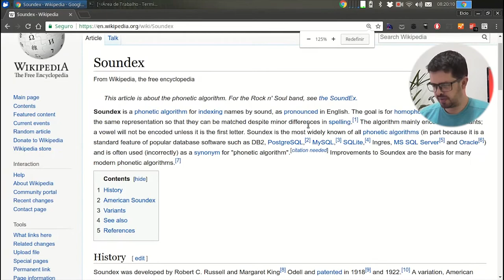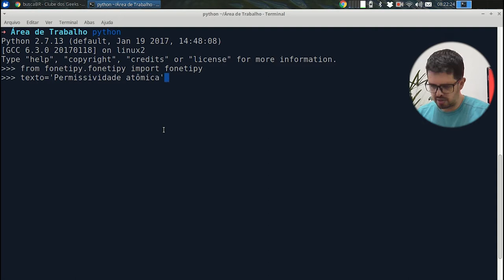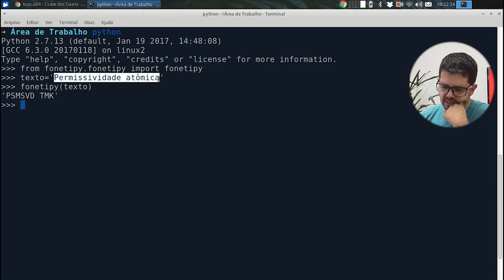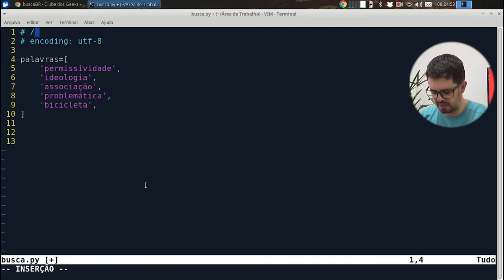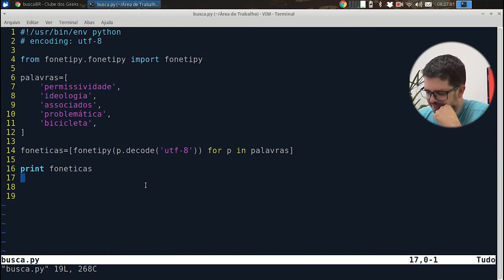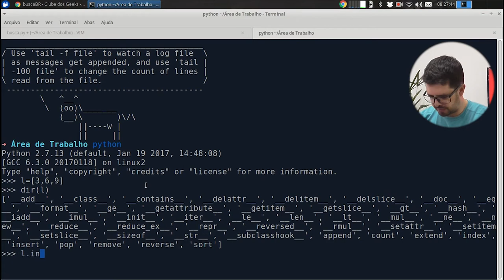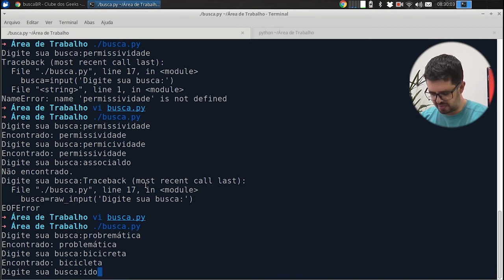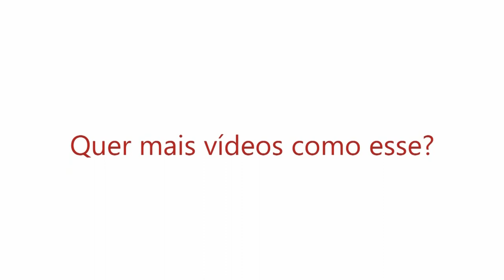Visie: Busca BR e Fonetipy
Mais uma semana começando com HelloWorld! No vídeo de hoje vou falar sobre busca fonética e dar uma dica bacana sobre Soundex (um algoritmo de busca fonética).
Confira Agora!